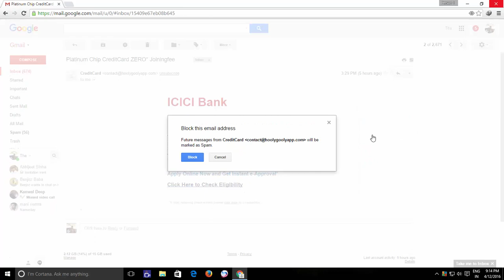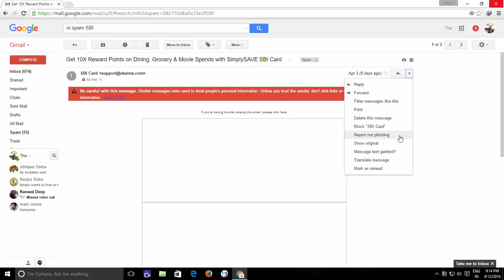How to Block Contacts in Gmail Account | The Teacher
In this tutorial, you will learn how to block unwanted senders in your Gmail account and blacklist them forever. However, Gmail Spam Filters are very powerful but it is still possible that sometimes a few spam emails slip through and make their way to your inbox. Then you can easily block those unwanted spammers from your Inbox.

If later any time you decide to remove someone from the blocked contact lists then you can also easily do this by managing the blocked contacts list.

🌻 A Tutorial By The Teacher